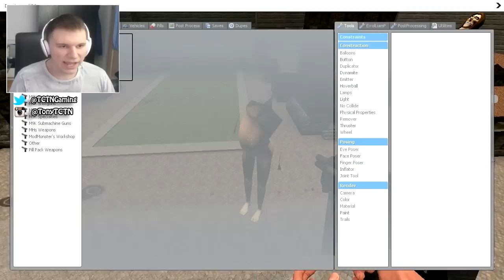REAL ATTACK ON TITAN IN GMOD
I SAVED THE DAY ONCE AGAIN! The Titans have been conquered :D